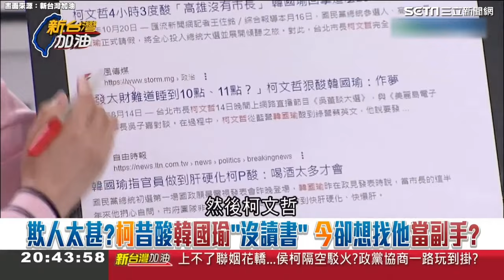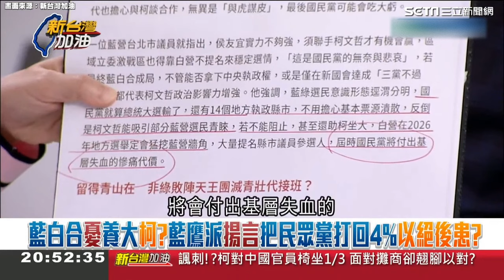柯文哲猛酸韓國瑜 過往畫面遭挖出！曾嗆“草包書讀少” 今竟傳「柯韓配」？│94看新聞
畫面來源：新台灣加油

友邦連結區
◎ 訂閱【三立新聞網】最新影片搶先看